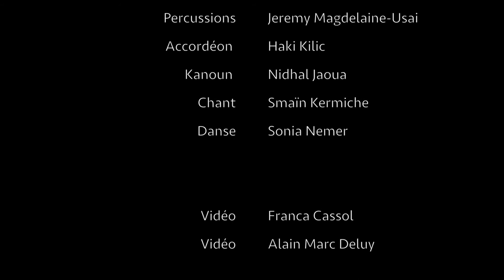Sawwah - Smaïn Kermiche - Kawawatei / سواح - اسماعين كرميش